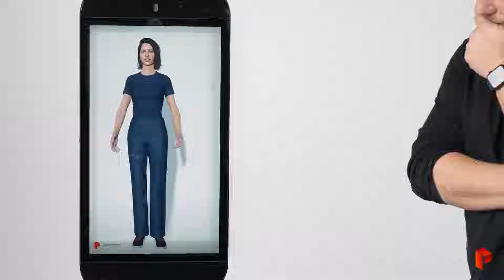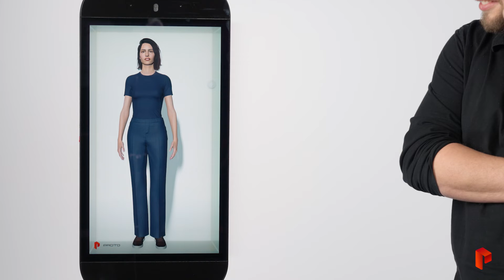Introducing ProtoGPT: The Future of Human-Computer Interaction with AI Conversational Holograms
Join us as we feature the future of human-computer interaction with ProtoGPT, a groundbreaking technology that combines advanced artificial intelligence and spatial computing. This video showcases the potential of AI-driven conversational holograms to revolutionize the way we interact with technology.

Discover how ProtoGPT bridges the gap between human intuition and digital convenience, offering a natural and intuitive way to engage with technology. Witness the capabilities of these conversational holograms as they demonstrate their ability to understand, respond, and interact with users, from answering questions with precision to engaging in meaningful conversations and understanding the context of dialogue.

Explore the versatility of ProtoGPT and its potential applications in various fields, such as customer service, hospitality, healthcare, and beyond. Meet Andrea, an example of a generalized AI holographic human, and learn how these AI conversational holograms can be customized in terms of appearance and conversation to suit specific requirements.

Gain insights into the inner workings of ProtoGPT and learn more about ProtoBot, the conversational hologram included in ProtoOS, by checking out our comprehensive introduction.

Experience the future of human-computer interaction with ProtoGPT and discover how this cutting-edge technology is set to transform the way we engage with digital systems.